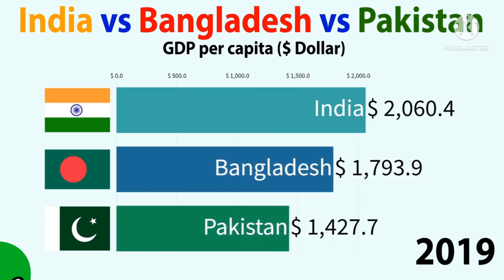India vs Bangladesh vs Pakistan GDP per Capita Comparison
India vs Pakistan vs Bangladesh GDP per Capita comparison

Hello Friends,
Here's our barchart comparison video on this topic :- India vs Pakistan vs Bangladesh GDP per Capita comparison

india vs bangladesh gdp per capita
india vs pakistan gdp per capita
gdp of pakistan vs india 2022
bangladesh vs pakistan economy comparison
bangladesh vs pakistan economy 2022
bangladesh vs pakistan economy 2030
india vs pakistan economy 2030